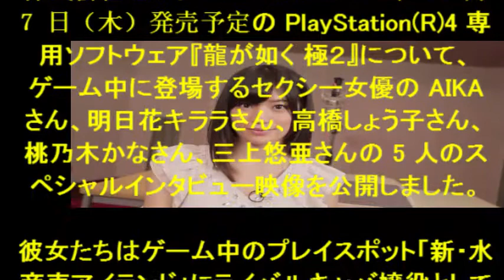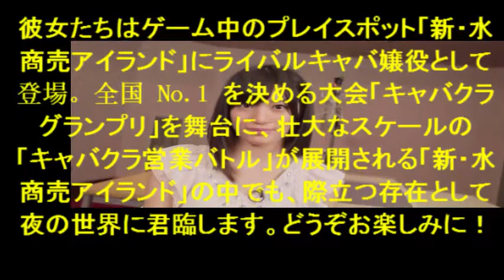PS4R『龍が如く 極２』明日花キララ、三上悠亜らセクシー女優5人のスペシャルインタビュー映像を公開